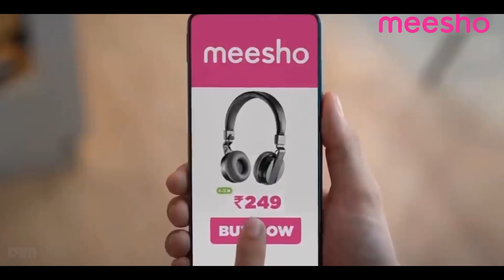Decoding Meesho's Data Science Magic: Inside the E-Commerce Empire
Founded in 2015 by Vidit Aatrey and Sanjeev Barnwal, the e-commerce platform Meesho has an expansive user base of over 100 million individuals. Recently, it achieved a remarkable milestone of surpassing 1.1 million sellers on its platform, drawing the attention of more than 600,000 small-scale enterprises within the past 12 months. Backed by the likes SoftBank, Meta, Y Combinator, and Fidelity Investments, Meesho empowers anyone to start their own business with zero investment or inventory.

Throughout its journey, this online marketplace has used artificial intelligence (AI) and advanced analytics to transform the shopping experience. In addition to implementing existing AI and machine learning (ML) algorithms, Meesho has developed custom models. By harnessing the power of data science to personalise product recommendations, optimise pricing strategies, identify fraudulent activities, and deliver exceptional customer support, Meesho is streamlining the process of discovering and purchasing desired products, making it more effortless and convenient for its customers.